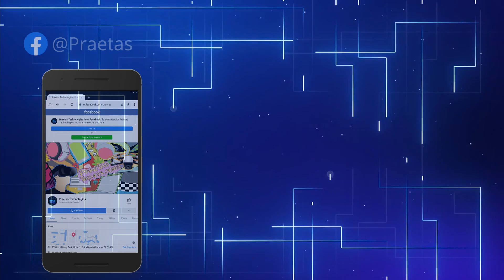Praetas Technologies Is Hiring!